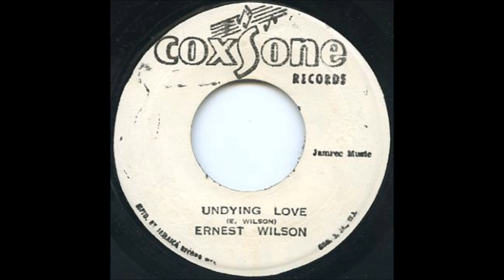Ernest Wilson - Undying Love (Coxsone, 1968)